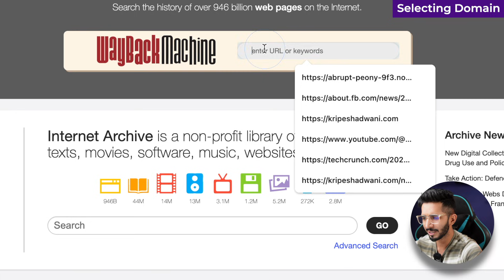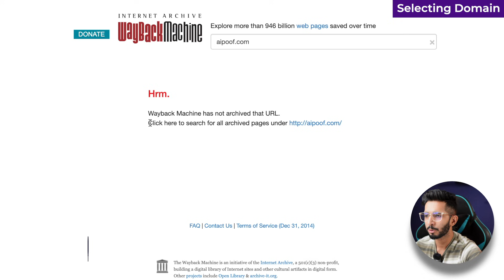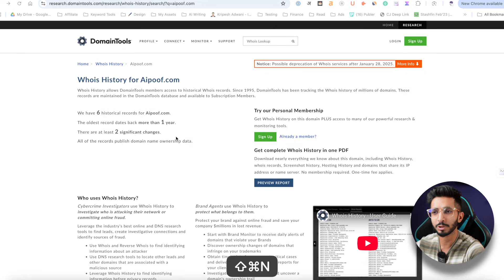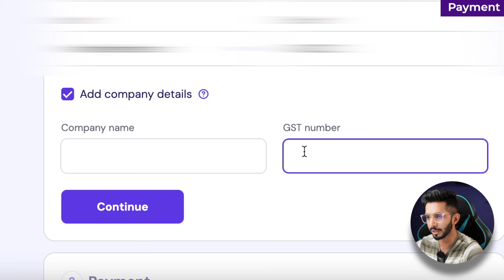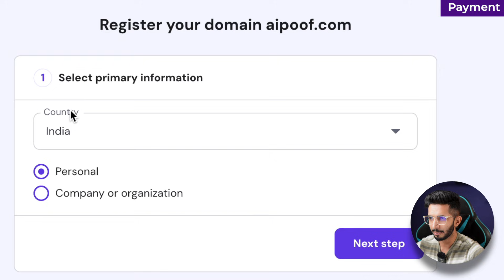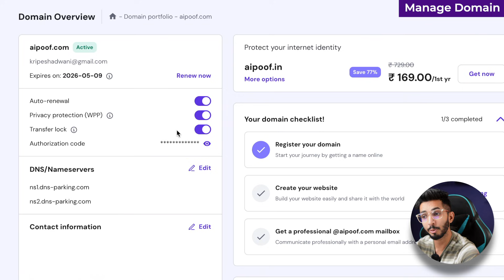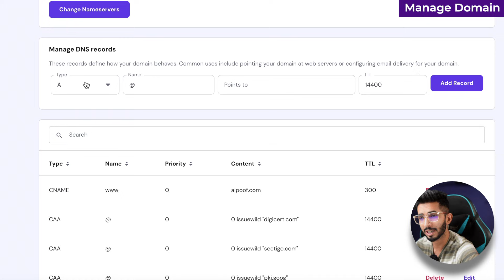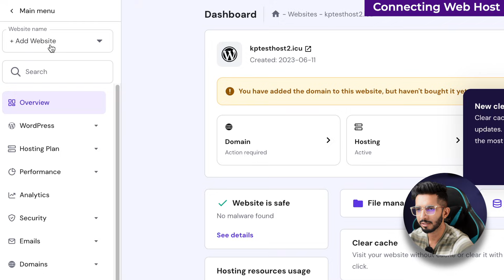Cheapest Domain Name कैसे खरीदें Using UPI 🤔 | Step By Step Guide (2025) 🔥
Looking to grab a domain name without breaking the bank? This step-by-step guide shows you exactly how to get the best deals using UPI payments in 2025.

Use exclusive coupon code "KPDOMAIN"

Use KP15 for 15% extra exclusive discount, valid till June end only(works only for 24 & 48 months duration )
Use KRIPESH for 10% discount if buying for 12 months duration

I'll walk you through everything - from choosing the perfect domain name to connecting it with your web host. You'll learn which domain registrars offer the best prices and how to complete the purchase using UPI. No technical jargon, just simple instructions anyone can follow.

Whether you're starting a blog, launching a business website, or creating a portfolio, this guide will help you secure your online presence without overspending.

Drop a comment if you have any questions - I'm here to help!

⌛TIMESTAMPS
00:00 Intro
00:39 Selecting Domain
2:47 Domain Registrar
3:12 Purchase
4:27 Payment
6:11 Verify Email
6:29 Manage Domain
7:26 Connecting Web Host
8:28 Bottom Line